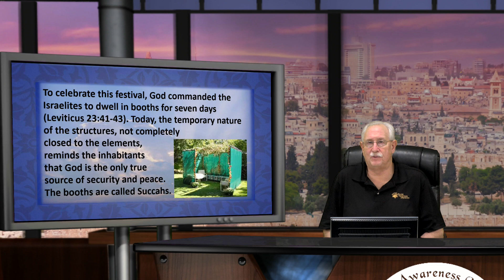The Feasts of Leviticus 23: Lesson 7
This video is a class within the course "Jewish Culture in the New Testament" at the Jewish Awareness Ministries School of Biblical and Jewish Studies.
Teacher: Rev. Mark Robinson
Class Description: Students will learn how the feasts of Leviticus 23 are to be viewed in their prophetic and Messianic context.